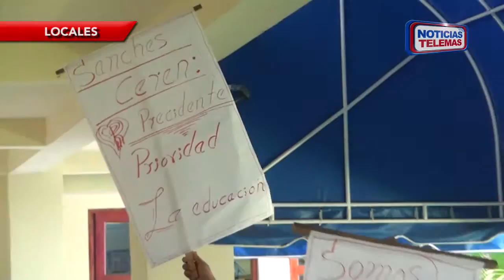PADRES DE FAMILIA DEL CENTRO ESCOLAR DEL CANTON CUNTAN PROTESTAN